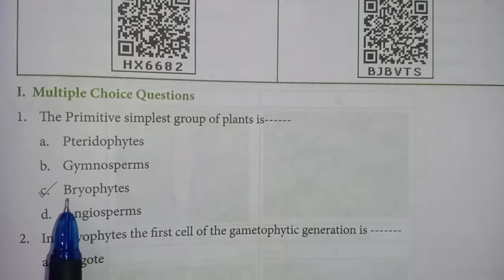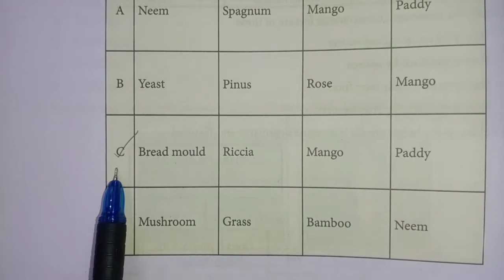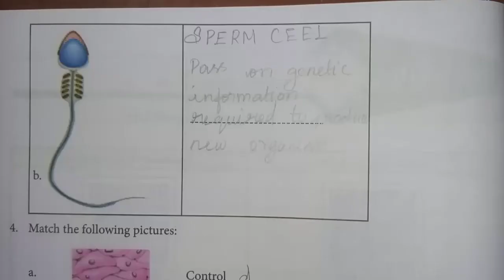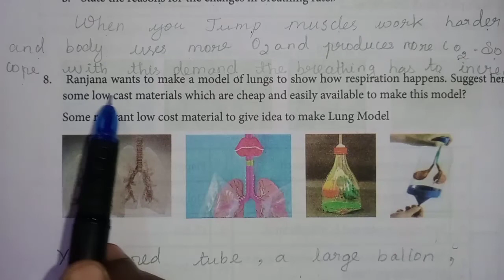8th Std Science Work sheet 17 & 18 | Answers | English Medium